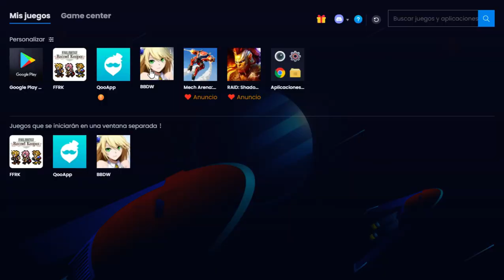Noel, XIII & Lambda [Event] No Grimoires | Blazblue Alternative Dark War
I had a glitch during the game, lol. And this has caused me to be wrong later in the following turns, on the other hand, I also think there has been a glitch in Celica's AH.

If you have a similar team, you can allow yourself not to resurrect the tank when it dies, since at that point you can easily win the battle.
In the case that you want to use grimoires, I have used the same equipment with one of attack for Noel, of heal for Celica, reduction of damage for Bang, and reduction of group damage for Rachel.

I started fighting XIII, since it is important to get rid of any rival from above as quickly as possible. Without grimoires it is impossible for you to break the barrier, so you have to take the damage from the DD/AH. On the other hand, the only way to do harm is by taking advantage of OD. Since Lambda gives them regeneration and during that moment you have to load Tension and Overdrive, at the same time that we maintain the opponent's life.
Lambda is the last because she has a great defense, in addition, when she is alone she is not going to defeat us, she does not have a barrier or powerful attacks.

- Noel, my maximum and only attacker. Fire is one of the best choices in this fight, it is important to use the 2nd skill to recharge Tension for Celica's healings, and use the 1st skill when we see many "D" and we have Overdrive. The "S" makes the next "D" do more damage.

- Celica is the best healer, you can do this with other healers depending on your group, but Noel increases the Tension and does a lot of damage with the "D", so Celica takes advantage of the Distortions and even the Astral if we need to resurrect someone ( I did it in this game, but it can be done without using it, although I think there was a glitch during the game). The strategy of having a tank with her is incredibly strong. But if you have characters that use DD / AH better to deal fast damage, then other healers may perform even better.

- Bang is a hero and his job is to die when you need him. He uses the skill wisely to receive the attacks behind the barrier, when Noel throws the AH, Bang is going to die and you cannot help him. Once dead, he uses the Overdrive to defeat Noel so that he does not launch the 2nd AH (in the video it does not happen and luckily I have been able to resurrect to solve the errors)

- Rachel is one of the best characters you can have, her 1st skill is a very good debuffer and her 2nd skill can cause shock and make Lambda take longer to launch her buffos. Her AH is very good when they don't have debuffs activated (-70% DEF) in the video I made a mistake and threw Noel's when I wanted to use Rachel's. Occasionally using the "S" in hers can cause shock.